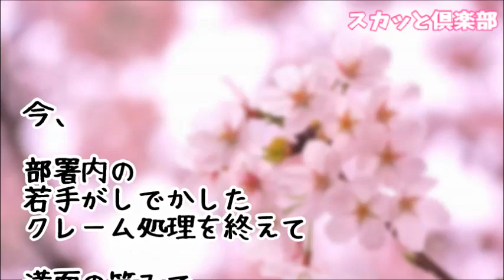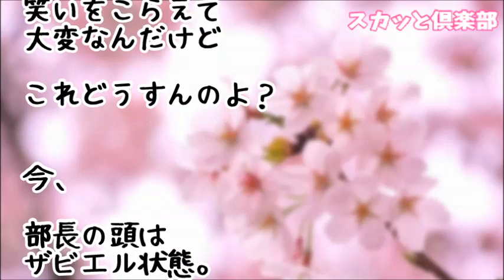【スカッとする話】ハンサムで仕事ができてお洒落な部長が若手がしでかしたクレーム処理を終えて満面の笑みで帰ってきた！→しかし部長の指先にはナンと！！！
【スカッとする話】【復讐 】格が違うと何度も何度も何度も何度もうちの実家を馬鹿にした一流企業の部長のウトと同じ会社で働いてる友達から逆転ネタキターｗｗｗ

【スカットする話】知り合いの和食料理店に一人で行ったら・・・隣のリーマン部長「若造が一人でこれるような店じゃねえんだよ」→その時彼らの社長が店にきた。そして社長は俺に親しげに話しかけてきて・・・

【スカッとする話】DQN3人「金貸してｗ返さないけどｗ」俺「お前ら高校行ってないの？仕事は？」DQN「関係ねーだろ！」俺「仕事紹介してやろうか？」→するとｗｗｗ

スカッとする話 店主「お前なんでウチにアルバイト応募したんだ？」 チャラ男「…前の仕事でヘマして不貞腐れていた時に此処でラーメン食べましてね」→うるっと来た店主にチャラ男はｗｗｗ

【スカッとする話】仕事をしない重役のバカ娘にクビを覚悟で「帰れ」娘「え？」→懲戒免職に

●引用元
▽記事